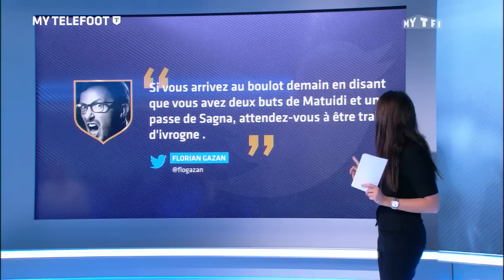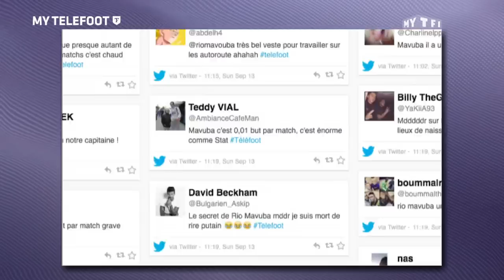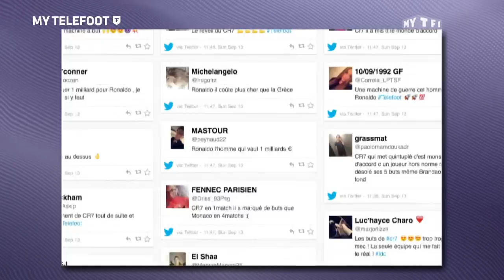Téléfoot - L'After du 13 septembre 2015 avec Rio Mavuba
Tous les dimanches c'est le rendez-vous MyTELEFOOT !